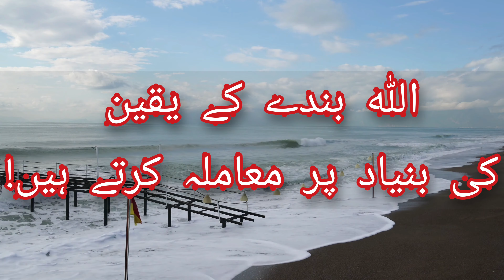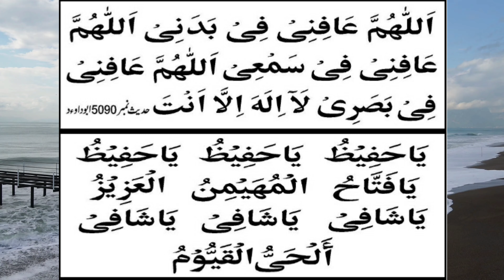Quran Sunnat aur Asma Ul Husna K Zariay Har Qisam Ki Bimari Say Hifazat Ka Ruqyah Dua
bimari se shifa ki dua tariq jameel,
bimari se shifa ki dua,
bimari molana tariq jameel,
bimari ki dua,
bimari ke liye wazifa,
bimari se bachne ki dua,
bimariyon se bachne ki dua,
bimari se shifa ki surah,
bimari ka ilaaj,
bimari ki shifa ki dua,
har bimari se shifa ki dua,
ruqyah shariah,
bimari ki dua,
bimari ki dua shifa,
waba se bachne ki dua,
dua for health,
dua for sehat tandrusti,
sehat ki dua,
waba ki dua,
wabai maraz se bachne ki dua,